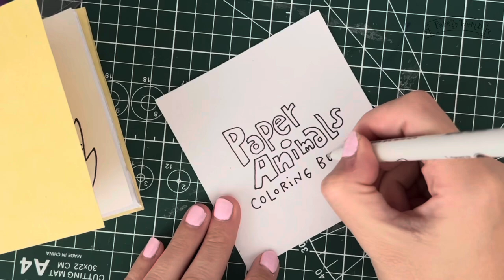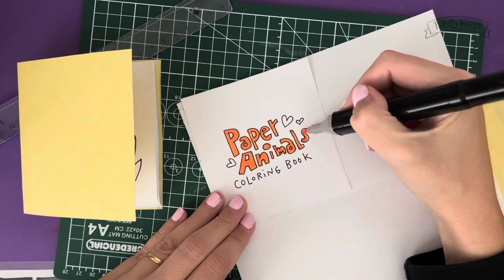Como hacer libro para colorear de animales de papel | how to make paper animal coloring book DIY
En este video hacemos un libro para colorear de animales de papel, super fácil y divertido.
Puedes ver como dibujar animales de papel en los siguientes videos y elegir los que más te gusten: